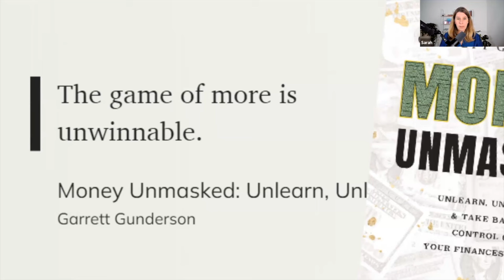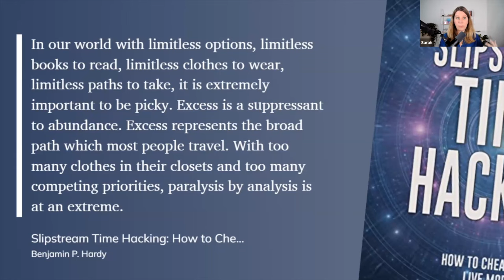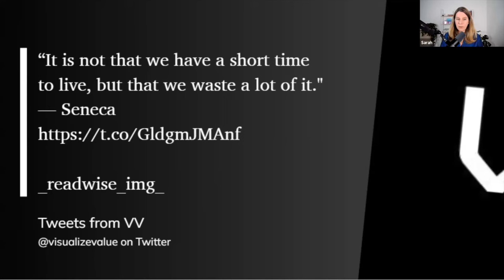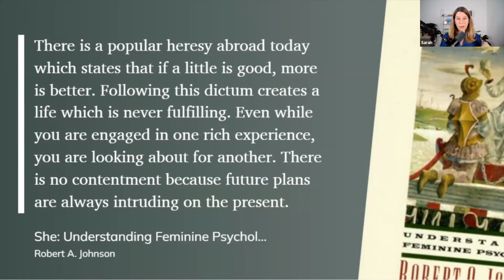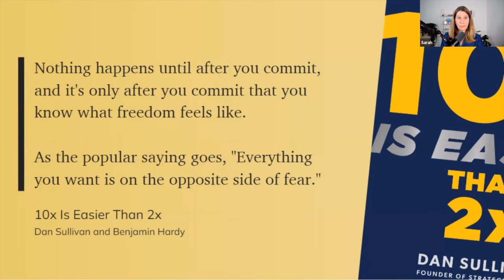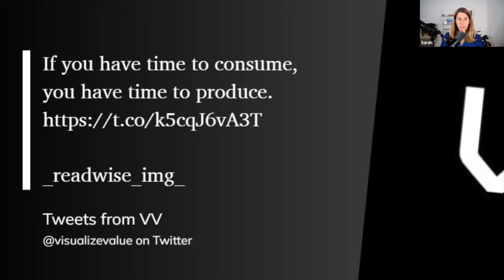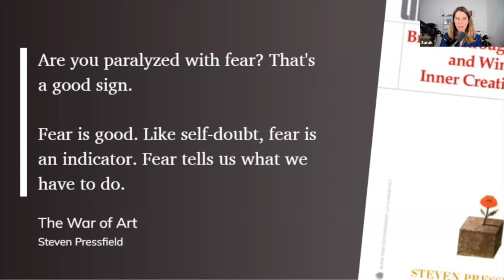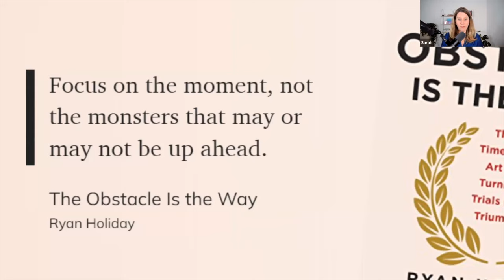Favorite quotes to inspire decluttering | EP 32 | The Decluttering Club Podcast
In this episode, Sarah shares 8 different quotes that will make you think about your decluttering work with a new perspective.